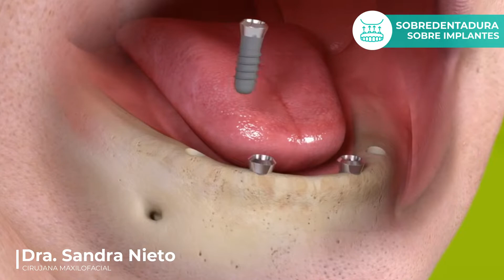¿QUÉ ES UNA SOBREDENTADURA? [MIRALO 🔥 ] PRÓTESIS REMOVIBLE sobre Implantes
En esta ocasión la Dra. Sandra Nieto nos cuenta que es una sobredentadura y cuáles son las ventajas de este sistema sobre los implantes convencionales, el proceso para obtenerlos y como cuidarlos.

Bogotá - Colombia

Dirección:
CALLE 127A NÚMERO 7- 53 - CLÍNICA INO